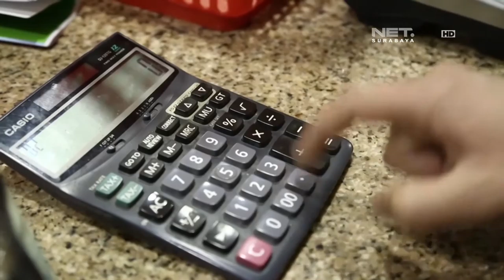RISALAH HATI - INSPIRASI ISLAMI : JASA PENITIPAN BARANG GRATIS DI YORDANIA